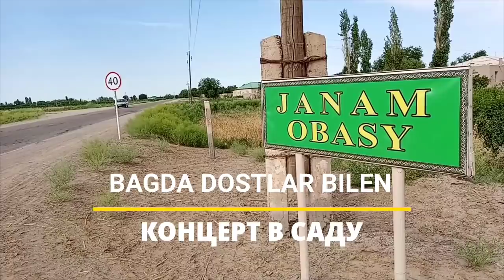ДАШОГУЗ ЙЫЛАНЛЫ 11.06.2021. Шашлык в Саду. BAGDA AYDYM SAZ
Йыланлы этрап Жанам обасында мыхманчылыкда багда шашлик хем концерт айдым саз.

Видеосьемки произведены каналом DZ TRAVEL   и могут использоваться  только для данного канала.
Всем участникам огромная благодарность   за участие и помошь в организации.